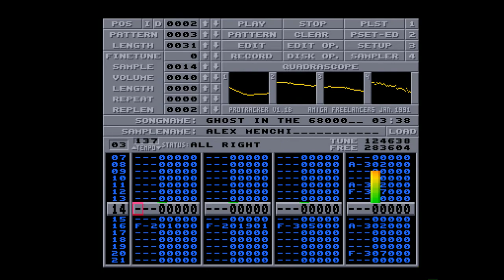Amiga 500 - Alex Menchi - Ghost in the 68000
Ghost in the 68000 By Alex Menchi
Protracker Module